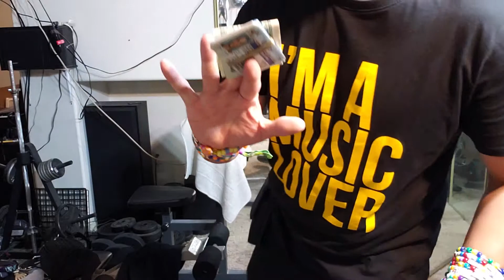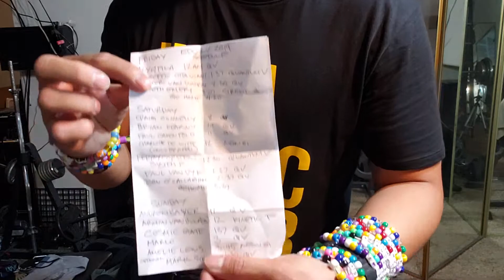Preparing for EDCLV2019 preparing for a rave edclv2019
Heres a couple tips on my failsafes for a wonderful time at the rave EDC Las Vegas 2019.